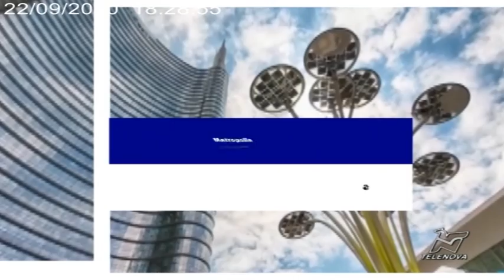QUA LA ZAMPA 22 SER 2020 CANI E GATTI